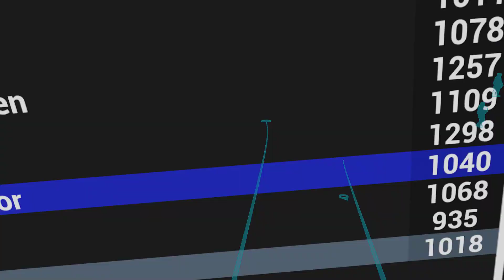Minecraft Map Shenanigans 2 - Pavlov VR